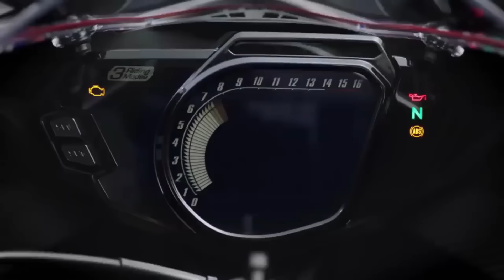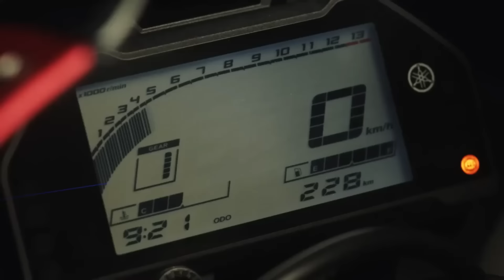Duel Sengit Sport 250cc di indonesia !! Lagi-Lagi Hondalah Juaranya !!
Pertarungan Motor sport di indonesia sangatlah seru sob,utamanya dikelas sport 250cc yang disana diisi oleh CBR250RR dari Honda YamahaR25 dan